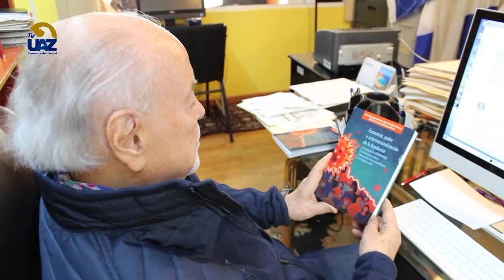Economía, poder e la internacionalización de la academia en tiempos de Coronavirus... 📚📖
Economía, poder e la internacionalización de la academia en tiempos de Coronavirus... 📚📖  🔵Multiverso UAZ🟡